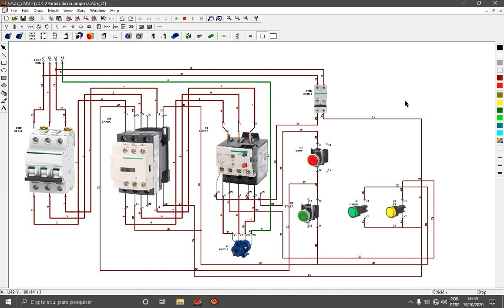CADE SIMU 3D 4 0 Partida direta simples cm relé térmico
Cade Simu 4.0 3D 01 Partida direta simples potência e auxiliar